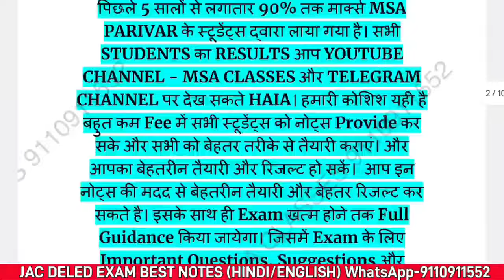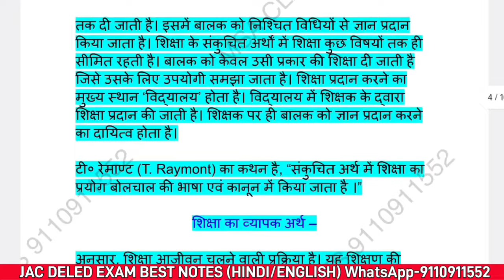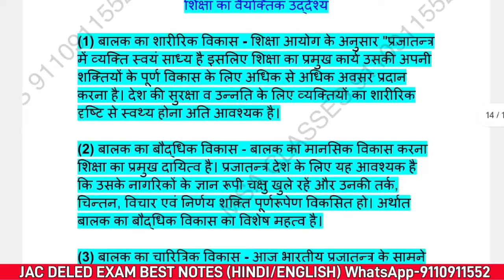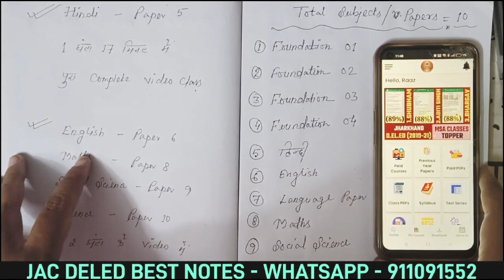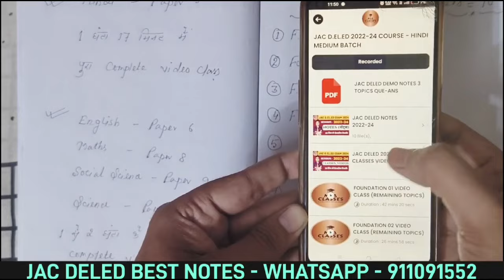JAC DELED 2022-24 EXAM 10 दिन में कैसे करे बेहतरीन तैयारी?10 दिन में कैसे और क्या पढ़े? 80%+ मार्क्स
DELED TELEGRAM MAIN CHANNEL ☝️

Download App For Jharkhand DElEd Exam Preparation 👆👆👆👆
Session 2022-24 Deled Telegram Channel ☝️

JHARKHAND DELED NOTES (नोट्स) हिन्दी/ENGLISH MEDIUM कैसे PURCHASE BUY करना है, वीडियो को देखिए ☝️☝️ JAC BOARD DELED EXAM 2 साल का सिलेबस सिर्फ 30 दिन में बेहतरीन तैयारी

jharkhand deled exam 2024 class and preparation Number One Channel @MSACLASSES